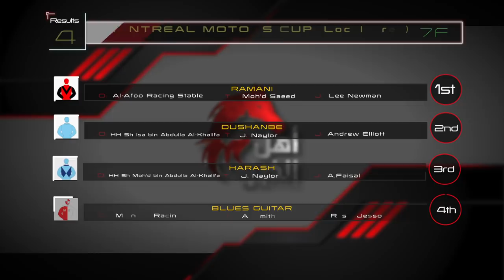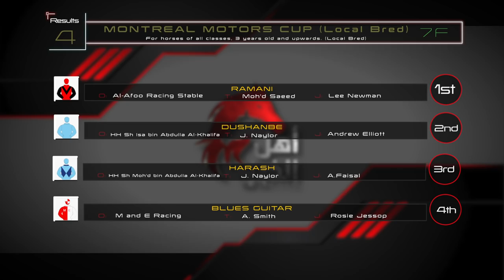Ahl al khail Season 03 Episode 02 Flat Race برنامج أهل الخيل الحلقة ٢ الموسم الثالث - سباقات السرعة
Assistant Content Writers:
Ali Abdulla

Coordinator:
Sarah Baqer

Sound Recordist:
Ahmed Soltane

Camera Operators:
Mohamad Algallaf
Mohammed Ateeq
Hemdan
Yusuf Yaqoob Bukhammas
Mohammed Sherif
Shejoy
Shameer Khan

Camera Assistants:
Shameer Meeran
Abdulkalam Babu

Graphics:
Mark Garcia
Yusuf Bukhammas

Production Managers:
Fadi Tanous
Abdelwahab Kaseb

Stills Photography:
Ali Alawadhi

Producers:
Saleh Nass

Special Thanks
HydroSpa

Bahrain Sports TV airs Ahl Alkhail TV show which covers the Endurance and flat Race in Bahrain. Every Tuesday 11pm.
Bahrain Horse Riding is becoming more popular each year with international attention from world wide, as Bahrain Team is considered one of the best teams in the world.

أهل الخيل
سباق القدرة
Category